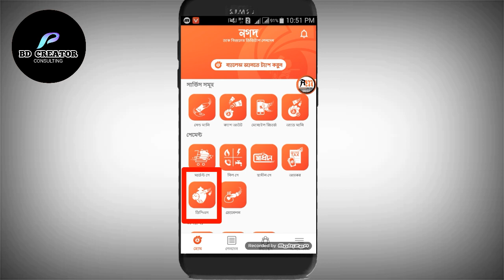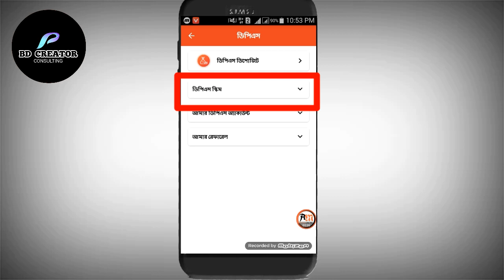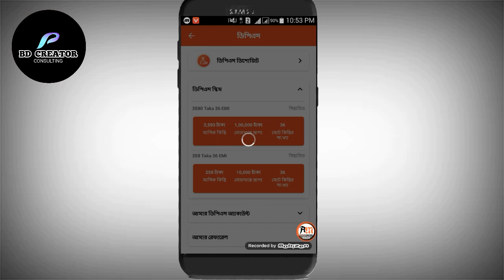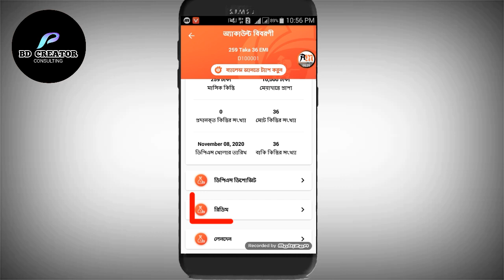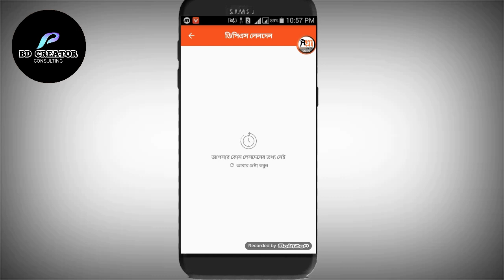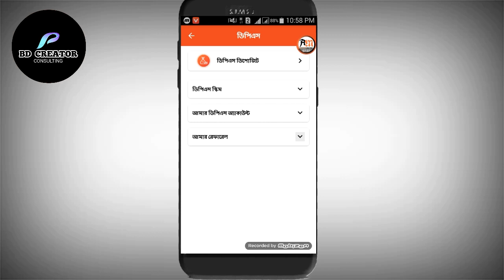Nagad DPS A to Z|নগদ ডিপিএস|Nagad Account DPS open Precess|Nagad DPS Account Create System|BD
আসসালামালাইকুম বন্ধুরা আপনার সবাই কেমন আছেন আশা করি অনেক ভাল আছেন। আমি এনাম এনাম উদ্দিন মিলন চ্যানেলে আপনাদের সবাইকে স্বাগতম।
নগদ  ডিপিএস একাউন্ট নিয়ে আপনাদের মধ্যে যত ধরনের প্রশ্ন আছে আশা করি সব প্রশ্নের উত্তর আপনারা এই ভিডিওটির মাধ্যমে পেয়ে যাবেন। প্রতিবারের মত আপনাদের সাথে আছি আমি এনাম। আশা  আপনারা শেষ পর্যন্ত দেখবেন। ভালো লাগলে অবশ্যই একটা লাইক দিয়ে যাবেন। আর যারা এখনো আমার চ্যানেলটি সাবস্ক্রাইব করেনি তারা চ্যানেলটি সাবস্ক্রাইব করুন এবং পাশের বেল আইকনটি চেপে রাখো নতুন নতুন ভিডিও গুলো সবার আগে পাওয়ার জন্য,  আর যারা সাবস্ক্রাইব করেছেন তাদের  কে  অসংখ্য ধন্যবাদ।
আমার ভিডিওটি ভালো লাগলে। লাইক, কমেন্ট, শেয়ার করে আরো নতুন নতুন ভিডিও তৈরি করতে উৎসাহিত করবেন।